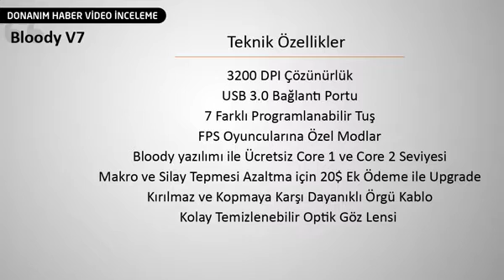A4 Tech Bloody V7 Oyuncu Faresi video inceleme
Fiyat Performans Oranı yüksek çevre bileşenleriyle tanıdığımız A4Tech, daha fazlasını isteyen oyuncular için hazırladığı Bloody serisiyle gözünü yükseklere dikmiş durumda. Bakalım serinin en güçlüsü Bloody V7 ne gibi özelliklerle geliyor.